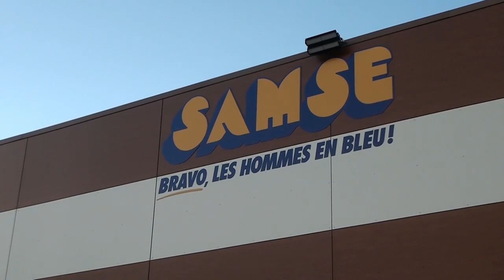Inauguration de la SAMSE a Barcelonnette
Beaucoup de monde pour l'inauguration des nouveaux locaux de la SAMSE à Barcelonnette, l'ancien magasin ayant été détruit par un incendie en septembre 2016.
Mille mètres carrés d'exposition pour accueillir les professionnels du bâtiment mais également le grand public